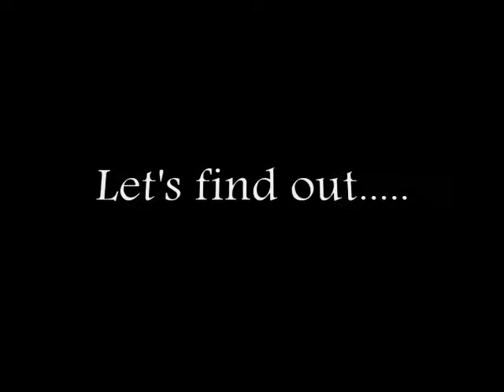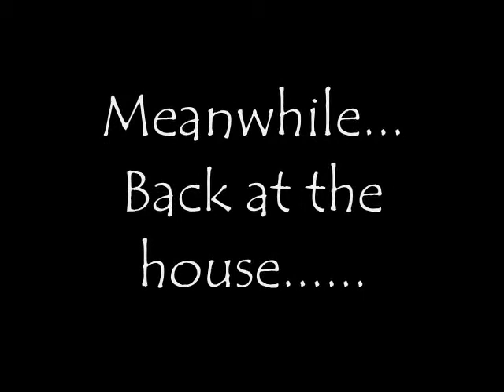Six Dogs In ONE House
This is what happens when you put six dogs in one house over Fathers Day Weekend